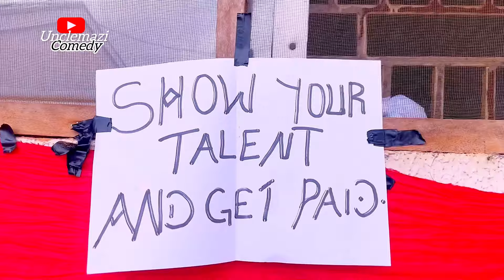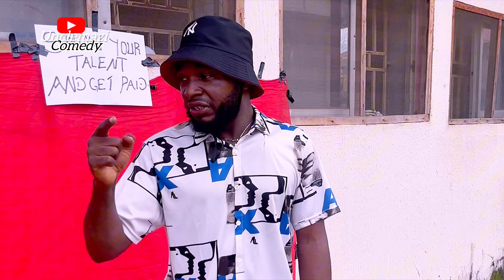Show Your Talent And Get Paid.Most Funniest Moment ever ..Uncle& Gabriel 🌹💚😍